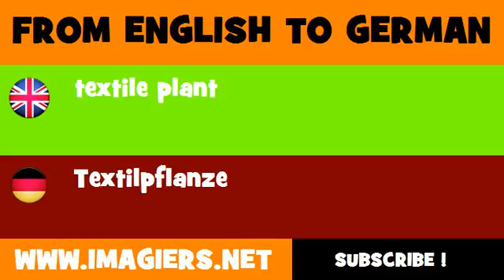FROM ENGLISH TO GERMAN = textile plant